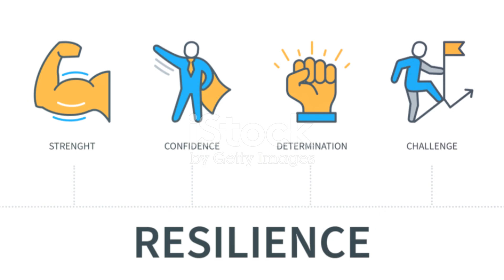From Setbacks to Success: The Inspiring Journey of [Name] and How They Overcame Adversity"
Embark on an awe-inspiring journey with Story Verse, a beacon of resilience and triumph, as they share their extraordinary tale of turning setbacks into success and conquering adversity.

[Name]'s story begins in the face of challenges that seemed insurmountable. Life's unexpected twists and turns could have easily derailed their dreams, but instead, they became the catalyst for an inspiring transformation. The journey unfolds as Story Verse navigates through setbacks, emerging stronger and more determined than ever.

The narrative is punctuated with moments of perseverance, courage, and an unwavering spirit. Story Verse faced adversity head-on, transforming obstacles into stepping stones towards their goals. Each setback became a valuable lesson, shaping not only their character but also fueling the fire of their ambition.

As you follow [Name]'s path to success, you'll witness the power of resilience and the indomitable human spirit. From overcoming personal challenges to professional hurdles, every triumph is a testament to their strength and determination.

Throughout the journey, Story Verse found inspiration in the darkest moments, turning adversity into a source of motivation. Their story is a beacon of hope for anyone facing challenges, proving that with resilience, dedication, and a positive mindset, success is not only achievable but inevitable.

Join us in celebrating Story Verse's incredible odyssey from setbacks to success. This narrative is more than a personal story; it's a universal testament to the human capacity to overcome, adapt, and thrive. May this journey inspire and uplift, serving as a reminder that challenges are not roadblocks but stepping stones on the path to greatness.